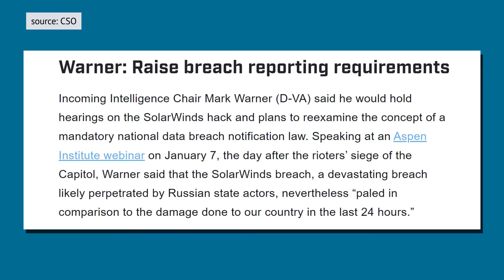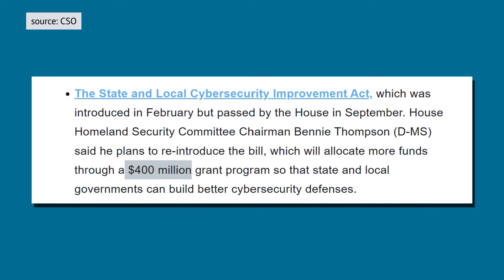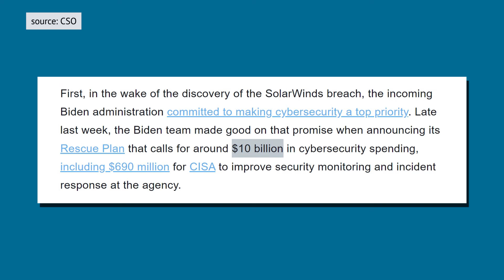Congress addresses SolarWinds attack, Biden’s cybersecurity plan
While the federal government and businesses continue to reel from the SolarWinds attack, members of Congress have begun proposing cybersecurity measures to better strengthen the United States against foreign cyber attacks. In this episode of Today in Tech, Juliet Beauchamp explains how Congress and the newly sworn in Biden Administration plan to address cybersecurity concerns and better equip state and local governments so they may respond to cyber attacks and data breaches appropriately. Plus, learn how Congress may draw on existing data privacy laws to draft a national data breach notification law.